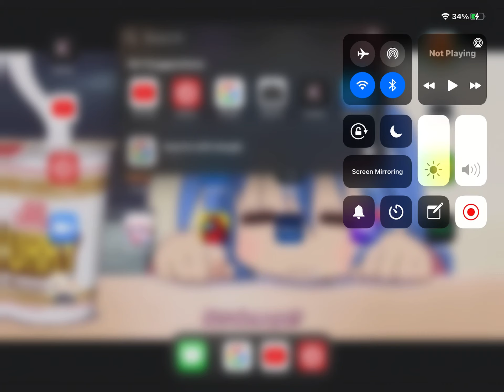Tiny pop more enchantimals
I do not own enchantimals tiny pop